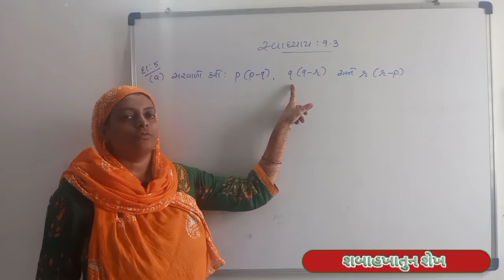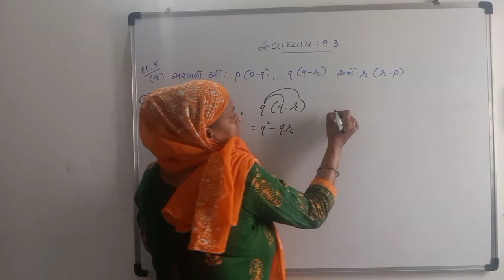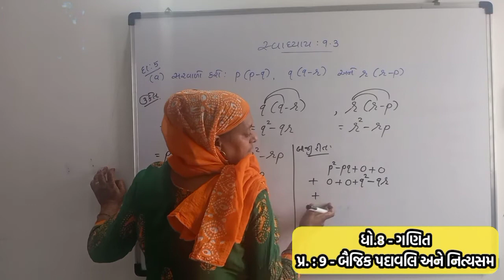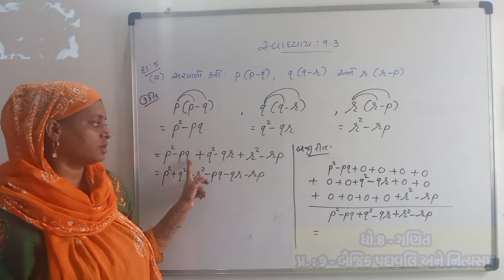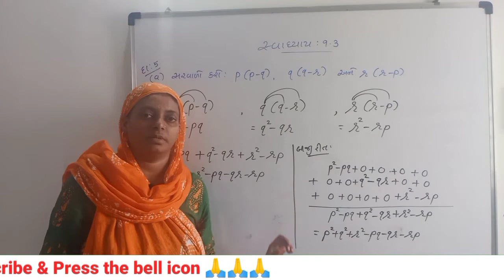Basic padavli ane nitya Sam // Maths std 8 // Swadhyay 9.3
Basic padavli ane nitya Sam maths std 8 maths in gujarati gseb syllabus NCERT solutions swadhyay 9.3